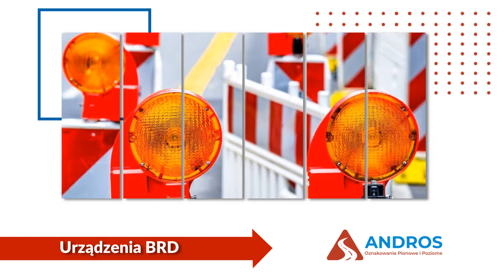Oznakowanie pionowe Reda Andros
OznakowaniePionowe oraz poziome produkujemy i montujemy już od 2004 roku. Oferujemy znaki ostrzegawcze, zakazu, nakazu oraz inne rodzaje znaków pionowych. Starannie wykonujemy cienko- i grubowarstwowe oznakowanie poziome. W naszej ofercie znajdą Państwo lustra drogowe, progi zwalniające oraz wiele innych urządzeń bezpieczeństwa ruchu drogowego. Nasza oferta to też blokady parkingowe, barierki oraz inne elementy oznakowania garaży, parkingów i magazynów. Ponadto oferujemy elementy architektury miejskiej. Zapraszamy na naszą stronę internetową